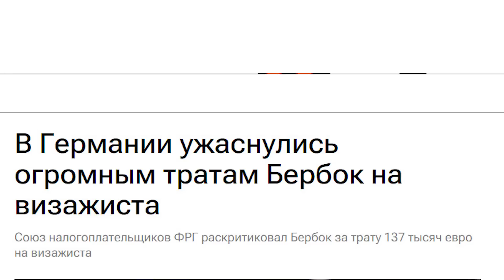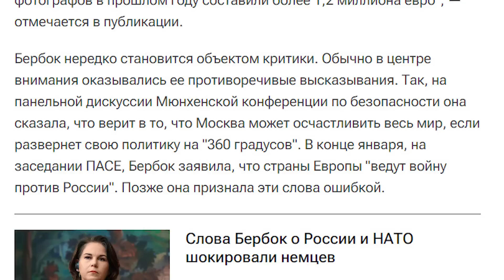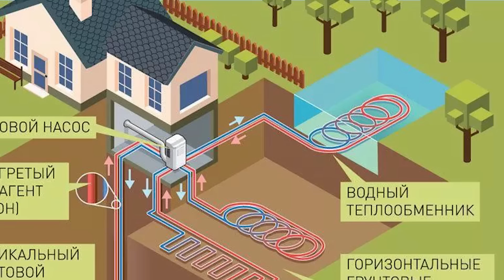Красота страшная сила! Куда уходят деньги пенсионеров ФРГ!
Ведомство главы МИД Германии Анналены Бербок в прошлом году потратило на косметологические услуги более ста тысяч евро, пишет Exxpress со ссылкой на немецкий Союз налогоплательщиков.

"Зеленые лидируют по расходам на внешний вид. Министерство иностранных дел под руководством Анналены Бербок, например, потратило 137 тысяч евро на визажиста", — говорится в статье.

Причем за год траты немецкого правительства выросли не менее чем на 80 процентов.

"Правительство Шольца тратит большие суммы из налоговых поступлений, чтобы буквально хорошо выглядеть. Затраты только на фотографов в прошлом году составили более 1,2 миллиона евро", — отмечается в публикации.